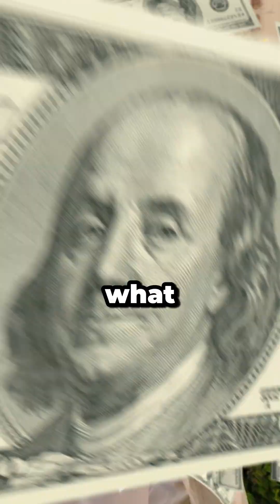How Much Does A Software Engineer At Microsoft Make?